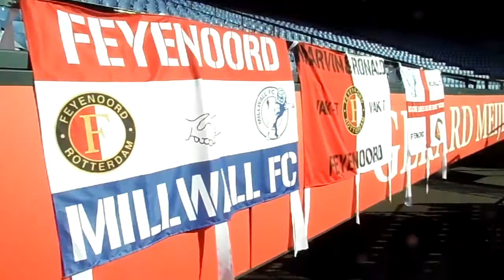MARVIN DOE DE WAVE IN EEN LEEGE KUIP :p